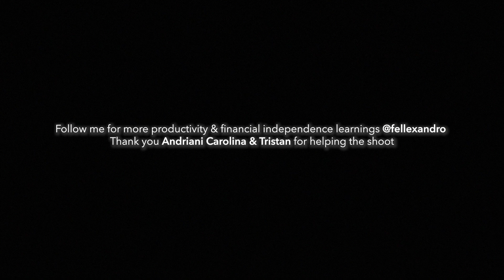Work With Me — 30 Minute Pomodoro with Japan Vibes & Lofi Chill Music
Oleh-oleh dari Jepang, sekaligus perayaan kecil-kecilan channel ini yang tidak terasa sudah di 380.000 subscribers. Thank you buat lo semua yg uda grow bareng, belajar bareng, ngulik buku, produktivitas, keuangan & investasi bareng.

Kalau lagi mentok, gua sering pake Teknik Pomodoro untuk bantu gua fokus. Dibantu lagi dengan musik yg menenangkan, ngebantu konsentrasi, tapi ga sampe bikin otak 'bising' karena mau ikutan nyanyi haha. Sekalian aja gua bikin sendiri.

Semoga video ini ngebantu lo juga ya. Dan kalau berkenan, bisa share ke temen-temen lo yg mungkin juga butuh white noise semacam ini kalau kerja. Niscaya, kita semua jadi lebih baik.

Salam

Be part of the learning community:
CREDITS : Videographer Andriani Carolina & Tristan